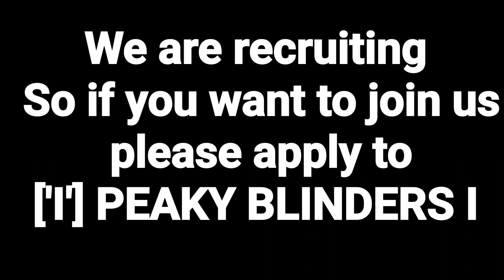Lords Mobile ~ Daily Packs And Chest Opening